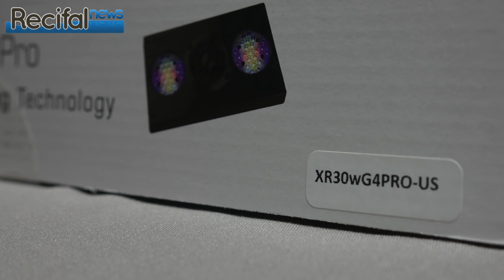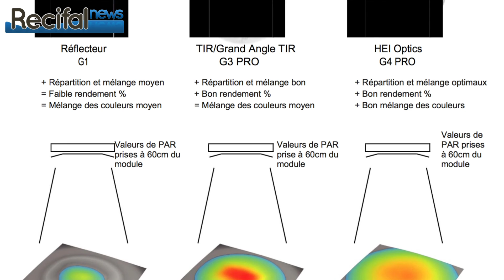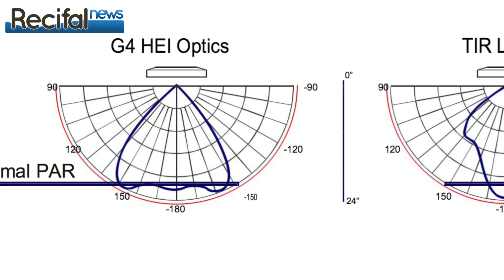Présentation EcoTech Marine Radion XR30w Pro G4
Choisir une rampe led pour éclairer son aquarium récifal est toujours un choix délicat, entre fonctionnalité, technicité , efficacité, prix et enfin réputation et conviction personnelle l’équation finale peut s’avérer difficile à résoudre.

Je vous invite à découvrir la nouvelle version de la célèbre rampe led américaine de la marque EcoTech Marine dans une nouvelle version G4.

EcoTech Marine Radion XR30w Pro génération 4 telle est le sujet de cette vidéo de présentation, ou je vous propose de découvrir ce que cette quatrième version apporte, le renouveau, la connectivité, plus de puissance, moins de bruit, le menu de cette nouvelle version est large et prometteur.

Nous profiterons d’une prochaine vidéo de mise en situation pour faire un point sur la cartographie PAR/PUR de cette nouvelle version de Radion XR30w Pro.

Cette vidéo est sous-titrée en Français et en Anglais.